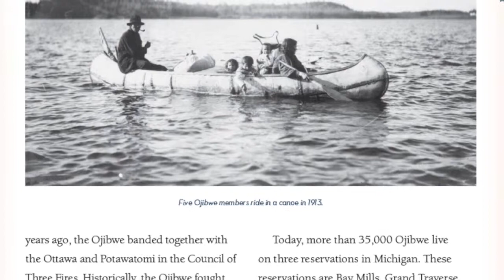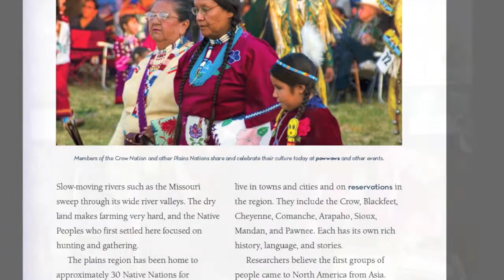Native Nations of North America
The diverse Native nations are deeply rooted in our country’s history. Selected for historical significance and contemporary interest, each title in the Native Nations of North America series examines a geographic region by exploring the major nations within that region.  Through stunning full color and historical photographs, detailed maps, and informative sidebars, students will learn about each nation’s unique history, culture highlights, and life today.  Discover the Native nations that have made significant contributions to this continent’s history.